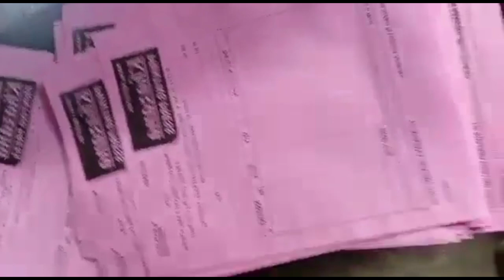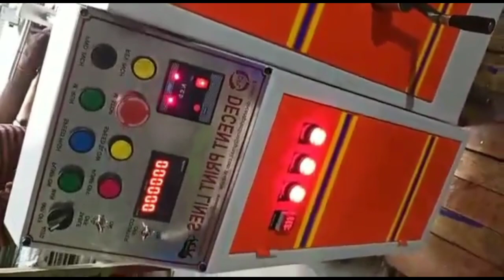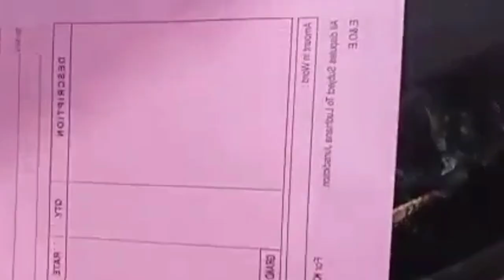paper print machine💯